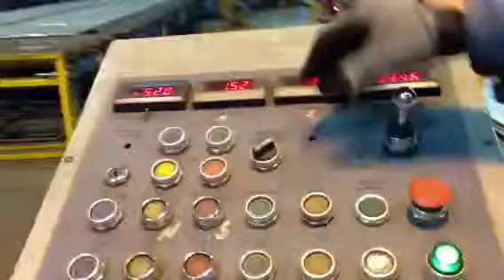1" x 12' Bertsch Model #14 (4 Roll) Plate Bending Roll (1981)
1" x 12' Bertsch Model #14 (4 Roll) Plate Bending Roll (1981)